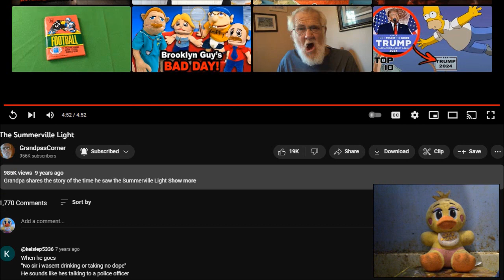The Summerville Light Reaction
Here is a second reaction video to an Angry Grandpa video. Hope this goes well.